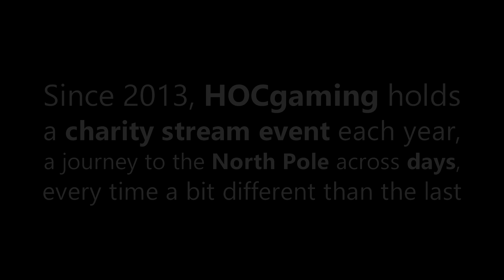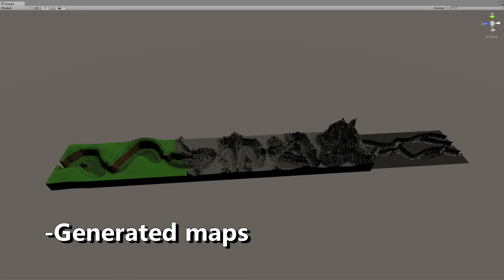The Virtual Polar Expedition - Charity Event 2016 (With Integrated Danny2462)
The yearly charity event is back with a twist! I've been helping to code and develop HOCgaming's brainchild, HoverCraft: a VR project for use in this year's event, used to raise money for Macmillan Cancer Support! May contain glitches.

Game: Our very own project "HoverCraft"
Version in video: Technical Alpha™